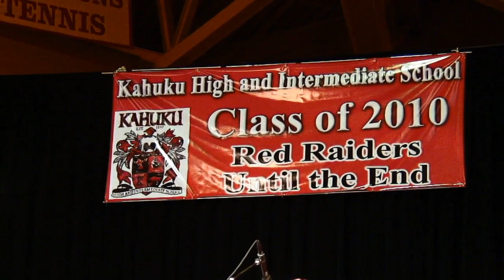Kahuku High 2010 graduation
Congratulations to the Kahuku High Class of 2010, who graduated on May 20, 2010, in the BYU-Hawaii Cannon Activities Center: Video by Mike Foley for Kaleo: Koolauloa News